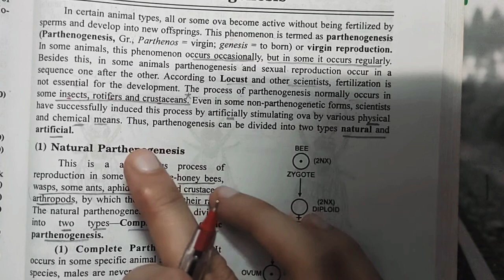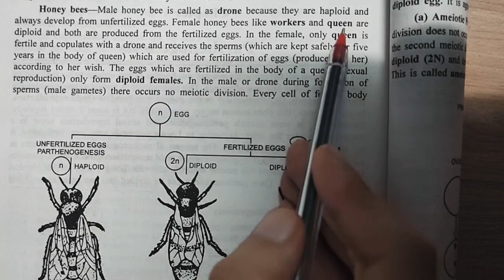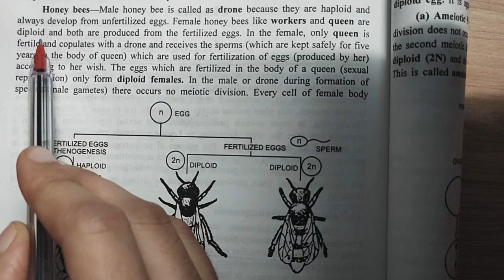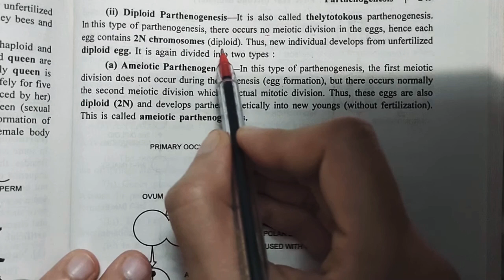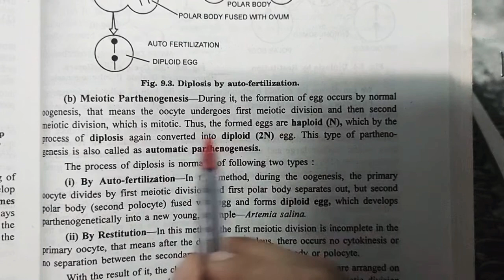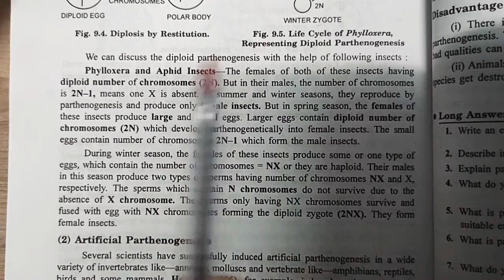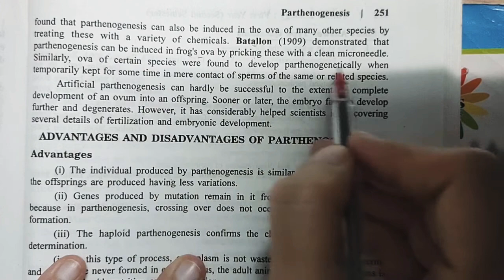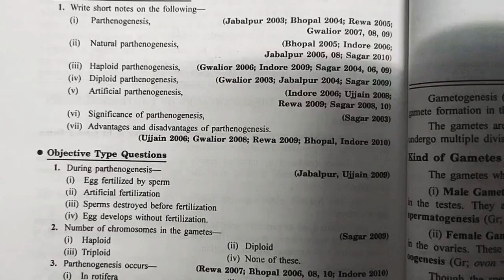Parthenogenesis-Definition,Types, Advantages and Disadvantages,MCQs|For B.Sc M.Sc 12th Class Zoology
Parthenogenesis

“Parthenogenesis is the type of asexual reproduction involving the development of female gametes without any fertilization.”

Animals such as bees, wasps, ants have no sex chromosomes. These organisms reproduce by parthenogenesis. A few plants, reptiles and fish are also capable of reproducing in this manner.

A few organisms such as crayfish, snakes, komodo dragons and sharks can reproduce sexually as well as by parthenogenesis. This is known as facultative parthenogenesis.

Also Read: Parthenocarpy

Types of Parthenogenesis

There are two types of parthenogenesis:

Natural Parthenogenesis

Artificial Parthenogenesis

Natural Parthenogenesis

In certain animals, parthenogenesis occurs naturally in their life cycles. This is known as natural parthenogenesis.

Natural parthenogenesis can be further divided into:

Complete Parthenogenesis

A few insects have no males and no sexual phase. Such organisms depend upon self-reproduction. This is known as complete parthenogenesis.

Incomplete Parthenogenesis

The life cycle of a few insects involves two generations:

Sexual generation

Parthenogenesis generation

In this, the unfertilised eggs produce males and the diploid eggs produce females. This type of parthenogenesis is called partial or incomplete parthenogenesis.

Artificial Parthenogenesis

The fertilised eggs might sometimes develop parthenogenetically by various chemical and physical means. This is known as artificial parthenogenesis.

Physical Means

Temperature induces parthenogenesis in eggs. For eg., parthenogenesis is induced if an egg is transferred from -30 to -10°C.

Parthenogenesis is caused by ultraviolet light.

Electrical shocks cause parthenogenesis.

When an egg is pricked by a needle, the development occurs parthenogenetically.

Chemical Means

The chemicals that are responsible for the parthenogenesis of eggs are:

Chloroform

Urea and Sucrose

Strychnine

Fat solvents

Acids

Chlorides

Significance of Parthenogenesis

Parthenogenesis is important for the following reasons:

Parthenogenesis helps in determining the sex of an individual in honey bees, wasps, etc.

It supports the chromosomal theory of inheritance.

Variations from populations are eliminated by parthenogenesis.

It is the simplest, most stable and easy process of reproduction.

Polyploidy in organisms is caused by parthenogenesis.

It helps in the development of advantageous mutant characters.

Non-adaptive combination of genes is controlled.

There are no sterile races.

However, the organisms produced by parthenogenesis cannot survive for long due to no recombination of genetic material.